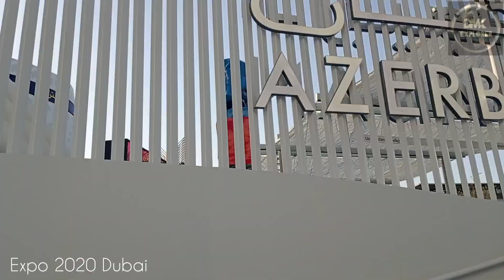A drive through expo 2020 !! the world of innovation & inspiration of 192 countries!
Expo 2020 Dubai, which began on September 30 and will continue till March 31, 2022, is taking place under the banner of ‘Connecting Minds and Creating the Future’. It’s a demonstration of what’s possible if we address global challenges like climate change, conflict and economic growth using imagination. It’s also continuing the tradition of having an exhibition of culture, architecture and the latest technology from around the world.

This is the first world fair to be held in the Middle East. With over 192 countries participating, the world will witness the power of connections and how the unique architecture and culture can inspire innovation. Also, for the first time in World Expo history, every participating country has its own pavilion. There are partner pavilions created to showcase the future through innovation and world - class expertise, and organisation pavilions for international organisations to present their efforts to address global challenges. There are also special pavilions that will take you on an immersive experience, merging education, entertainment and excitement.

As you explore the sustainability district at Expo 2020 Dubai, you’ll see some of the world’s most advanced technologies in action and what countries are doing to champion sustainability. You will also encounter real-life solutions to real-world problems.
Never in the history of world expos have so many nations and so many cultures gathered together to do so much good for so many people. Expo 2020 Dubai is an engine of global innovation that inspires and acts as a catalyst for creative and scalable solutions.

If you didn’t visit expo yet, you should visit this world fair happening once in a while. It will be an amazing experience to all you in this wonderland of innovation.